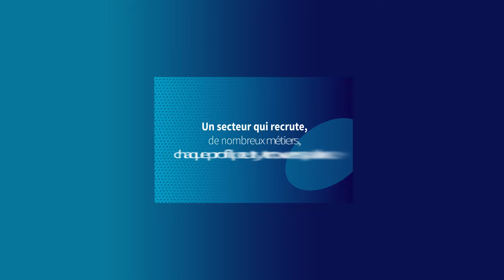Le Métier de Chef d'equipe logistique en 360°